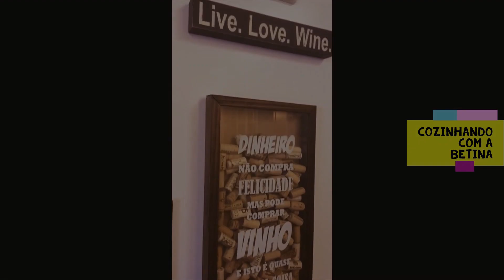BOLO DE MAÇÃ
Ingredientes :
 1-1/2 de Farinha de Trigo
3/4 de Açúcar
2 Ovos
1 tablete de Manteiga
1/2 de Leite
1 Colher de Chá de fermento em Pó
1 Colher de Bicarbonato de Sódio
Raspinha de 1 Laranja
2 Maçãs Em Fatias
1 pitada de sal

Forno aquecido a 180 Graus / 350
Levar ao forno entre 30-35 minutos

Enjoy/ bom apetite .